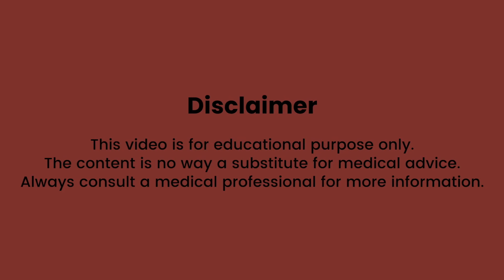Inferiority complex से कैसे बाहर निकले?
An inferiority complex is the feeling of inadequacy or inferiority. These feelings may result from an actual physical defect or appear in situations where we feel less intelligent than our peers. In other cases, the supposed inferiority may be due to purely imagined shortcomings.

In this video, Dr. Jateen Ukrani, MBBS, DNB (Psychiatry), FAGE discusses the diagnosis of inferiority complex in a person and ways to identify them. He also explains how to overcome the issue and when the psychiatrist is needed.

0:00 Introduction
0:29 Diagnosis of inferiority complex
2:26 How to overcome inferiority complex
5:06 Should I consult a psychiatrist for inferiority complex?
5:45 Can social media cause an inferiority complex?
6:14 Can inferiority complex ruin relationships?